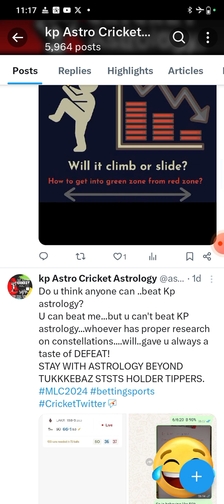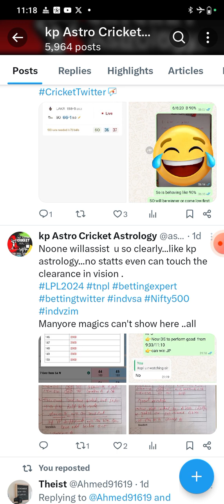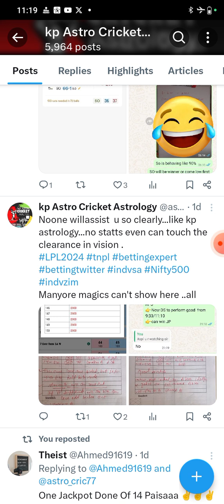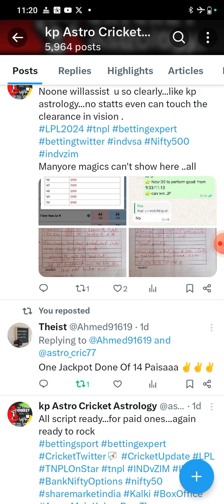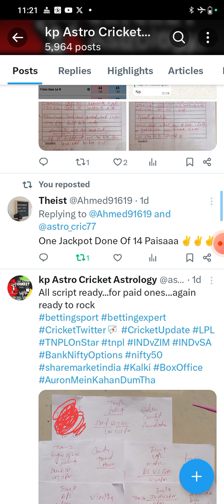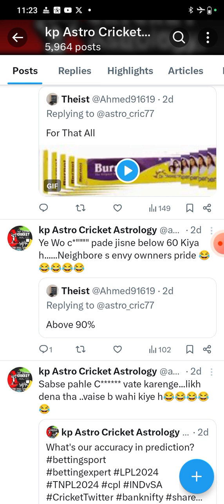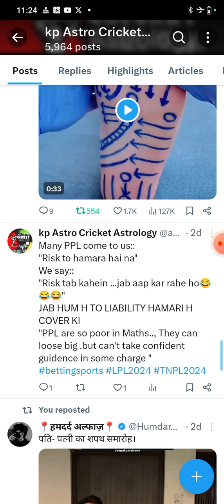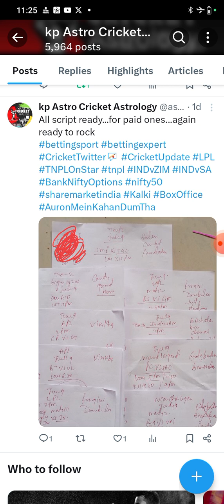Discuss on SD zone /overperforming july 11 2024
This video is just for kp learners.